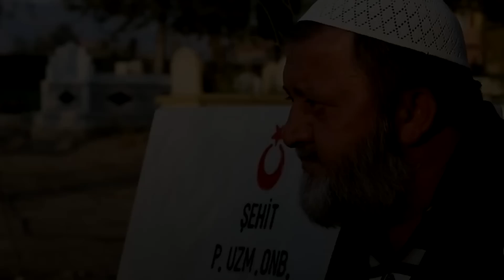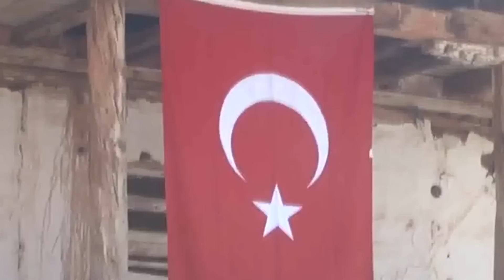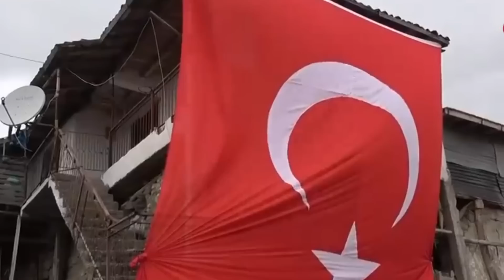Şehidimiz Var - Atilla Yılmaz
Atilla Yılmaz Şehit Babası, Tsk, Tüm Şehitlerimize İthafen, Türk Silahlı Kuvvetleri, Atilla Yılmaz Şehidimiz var

Şehit Babası ( Sözleri )
Yaşadıklarını hiç duyup bilmediğimiz
Oğullarının ölüm haberinde her yerden
En önlerde ağlayan annesi göze çarpar
Ve ağlayamayan bir baba kaçar gözlerden

Ansızın bir jandarma bir doktor görür gözü
Sonra hiç bir şey görmez dünyası döner taşa
Sela tekbir taziye kaybolur gider herkes
Kalır baba oğlunun mezarıyla başbaşa

Sorabilse ömrüne artık ömür müsün der
Hangi dala sonbahar hangi yılın kışısın
O tabutun içinde yatan ben olmalıydım
Ve benim tabutumu kalkıp oğlum taşısın

Vatan sağ olsun, olur!Vatan hep sağ olacak
Bazı babalar böyle kaldıkça eksik yarım
Fakat Azrail sorsa "Sıra kimde" söylerdi
Vatan sağ olacaksa en evvela ben varım

Kavi pençe, keskin diş çırpınır yüreğinde
İçine akan yaşlar bir suskunluk çabası
Kader deyip geçerler bu toprakta kaderdir
Ya şehit olacaktın yahut şehit babası

Boz tuğla kaba taştan utanacak hali yok
Nasıl kararır bir ev güneşler doğsun varsın
Oğlu gibi evinin o tek penceresine
Perde yerine bayrak asılınca anlarsın